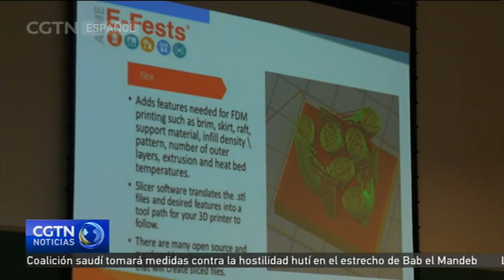La Universidad Federal de Río de Janeiro acoge la mayor fiesta de ingeniería del mundo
La histórica Universidad Federal de Río de Janeiro celebró el E-Fest, el festival de ingeniería más importante a nivel mundial y que, por primera vez, tuvo lugar en América del Sur. El objetivo era crear un ambiente de innovación, conocimiento y competición para los estudiantes y fomentar el intercambio de experiencias con profesionales del sector. Los participantes tuvieron que enfrentarse a retos mayúsculos, como fabricar un vehículo apto para funcionar durante casi tres horas.